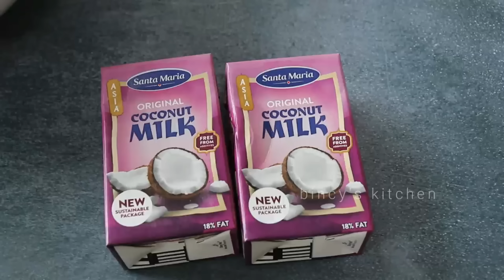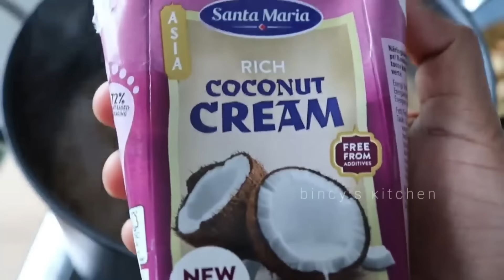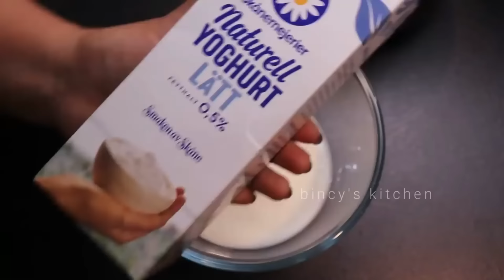ഇനി ഗംഭീര ഓണ സദ്യ മെനു ആർക്കും തയ്യാറാക്കാം | Complete Onam Sadya 2023 | Easy Onam Sadya Full Menu